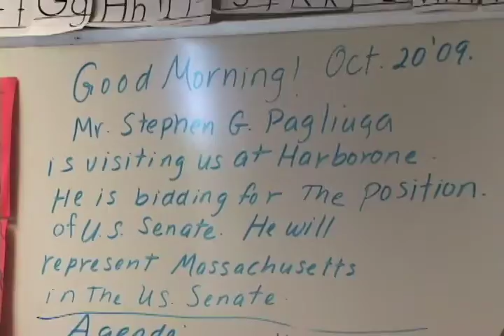Sitdown With Democratic Massachusetts Senate Candidate Steve Pagliuca